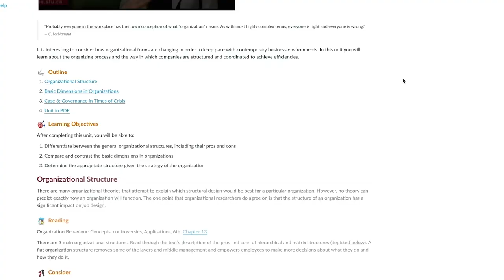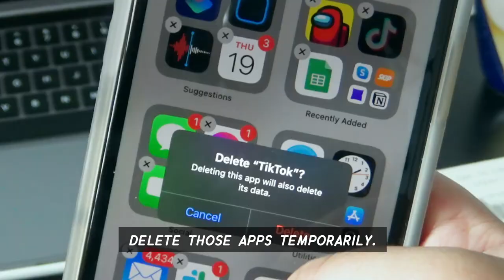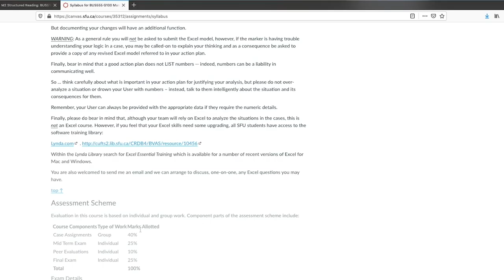How to Study for Online University Exams | Online Exam Tips 2020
0:00 - Introduction
0:19 - Online Study Tips
2:08 - Online Exam Tips

Are you feeling anxious about how you’re going to survive all your online exams? We understand that taking online exams is a tricky skill to master.

In this video, SFU Beedie BBA student Alyanna shows us how to study effectively at home in quarantine. It may be difficult sitting in front of the computer all day but her productivity tips for online school will keep you motivated. She tells us how to study without distractions at home and how to stay focused while studying for hours.

Online exams also bring up many technical risks. Throughout the video, Alyanna also shares essential online exam tips for university. From preparing to taking online exams, her exam-taking advice will help you pass your online tests.

Good luck to everyone preparing for their final exams! We hope these online study and exam tips will get you good grades in school.

If you'd like to learn more about our Bachelor of Business Administration program,